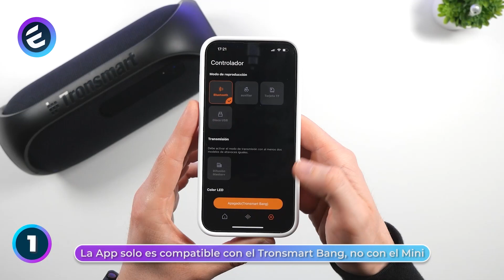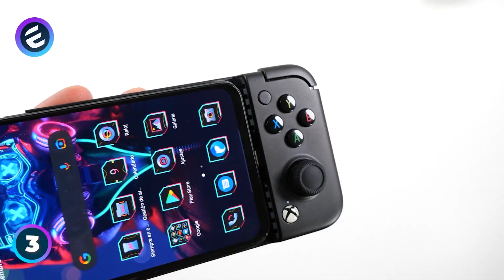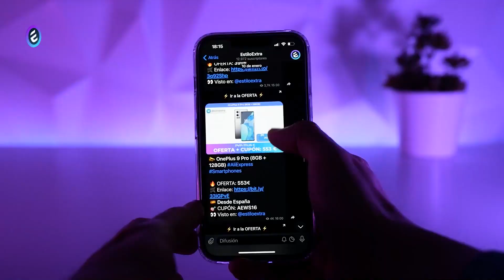5 PRODUCTOS en ALIEXPRESS REALMENTE GENIALES 😍 AliExpress Black Friday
En esta ocasión mostramos 5 geniales productos que están disponibles en AliExpress y que estarán en oferta durante el blackfriday

00:00 Introducción

00:15 Tronsmart Bang Mini

03:59 Baseus Desk Lamp
➡️ En Amazon

05:57 GameSir X2 Pro
➡️ En Amazon

09:41 Baseus Dual Wireless Charger

11:00 Controller Clamp

En este canal conocerás los más increíbles gadgets, inventos e innovaciones sorprendentes. Si te gusta todo lo relacionado de este apasionante mundo en constante evolución, te invitamos a que te suscribas y formes parte de esta gran familia de amantes de la tecnología y la innovación. 😃